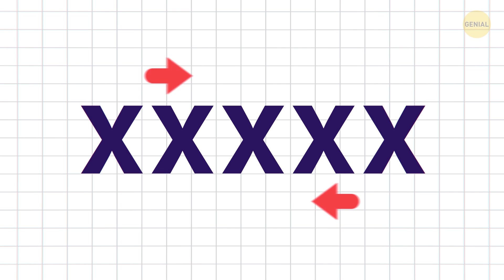12 Acertijos de detectives para ayudarte a convertirte en un solucionador de problemas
Bueno, ¡es hora de ejercitar tu cerebro y refrescar tu mente! ¿Y cuál es la mejor manera de hacerlo? Correcto, resolver acertijos divertidos, pero difíciles. Pon a prueba tus habilidades lógicas con estos complicados rompecabezas. Solo las personas más inteligentes pueden resolver estos alucinantes acertijos. ¿Estás listo para el desafío? Recuerda revisar tus resultados.

Si obtienes de 0 a 4 puntos, tus habilidades para descifrar acertijos necesitan pulirse. Intenta tomarte más tiempo para pensar en cada acertijo. Si tu resultado es de 5 a 8 respuestas correctas, ¡debes haber estado practicando! Es genial, pero podría ser aún mejor. Y si tienes de 9 a 12 puntos, ¡no significa que no tienes forma de mejorar! ¡Sigue descifrando los acertijos más difíciles para mantener tu mente aguda y activa!

MARCAS DE TIEMPO:

Un accidente automovilístico 0:13

Un amigo preocupado 1:30

Perdida en una jungla 2:33

Un número confuso 3:17

Un teléfono perdido 3:49

Tres escaleras 4:42

Un escape de prisión 5:31

Un viaje de pesca 6:12

Una tormenta épica 7:09

Una autoestopista 7:59

Un perro perdido 8:58

Un accidente forestal 10:00